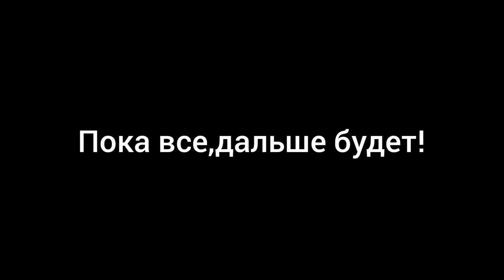Ловля щуки летом. Пробую спиннинг Покер Нарвал.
Ловля щуки на спиннинг.Купил все таки спиннинг Нарвал Покер и ,конечно,решил проверить его в деле)
Спиннинг оказался очень даже не плох,можно и твичить и ловить джигом и другими приманками. Даже щука во время теста ловилась)